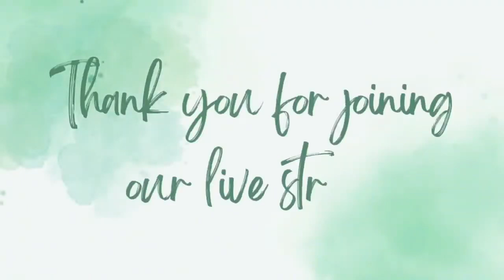2024, Burem Revival, Evangelist Johnny Hunt, 3 5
Evangelist Johnny Hunt preaches on the Great Debt of Unforgiveness